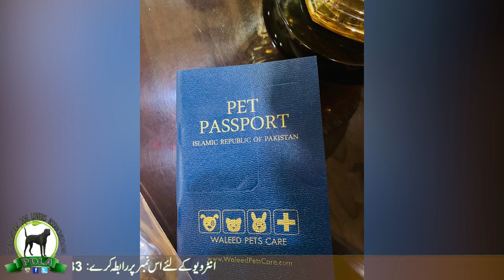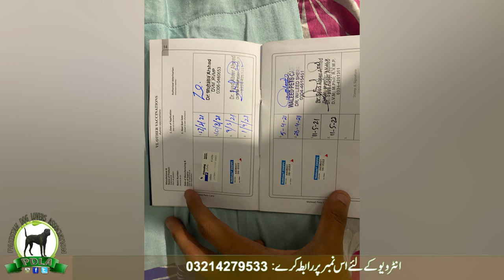Pure Russian Dog For Sale Fully Vaccinated also Have A Pakistani Passport Watch Add In HD Urdu/Hindi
professional work on dogs of Pakistan. Its all about getting information about dog breeds in Pakistan.